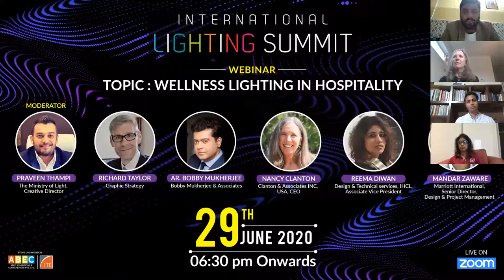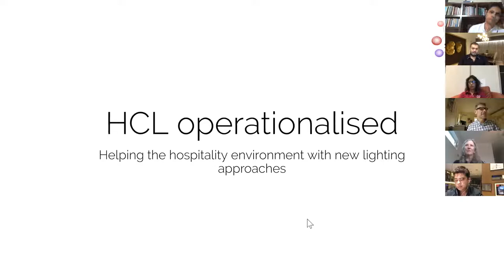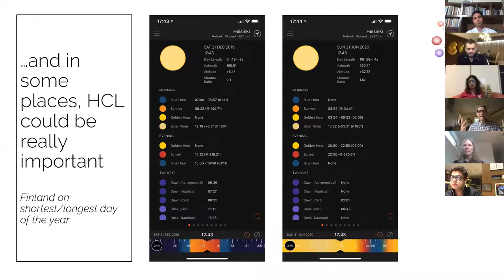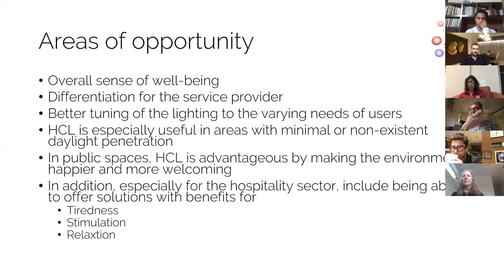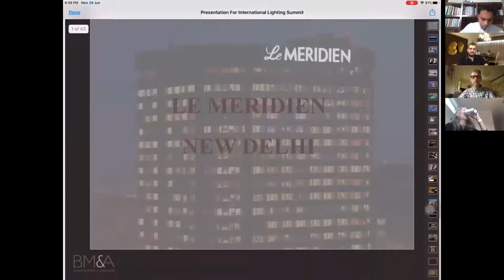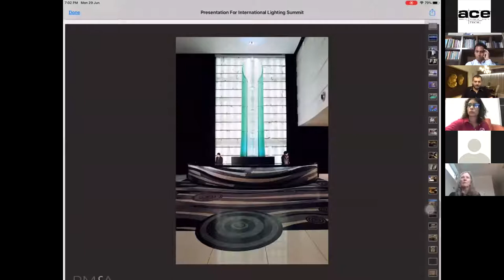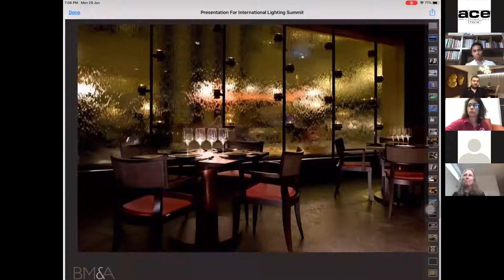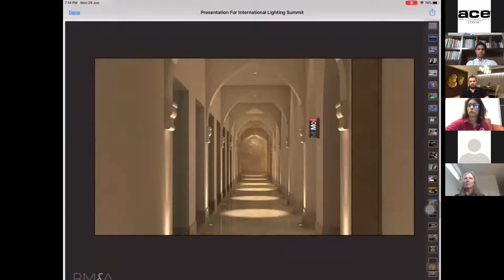Wellness Lighting in Hospitality - International Lighting Summit